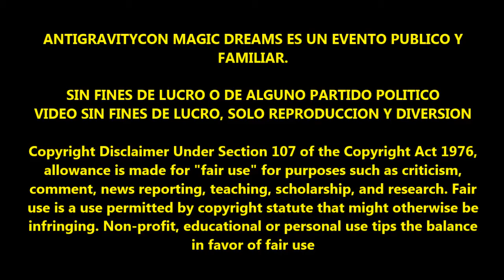Enzo Fortuny y Leyla Rangel En La Antigravitycon Magic Dreams Parte 1 Sabado 06/12/2014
Primera parte de la conferencia de doblaje de enzo fortuni y leyla rangel, espero que lo disfruten =D